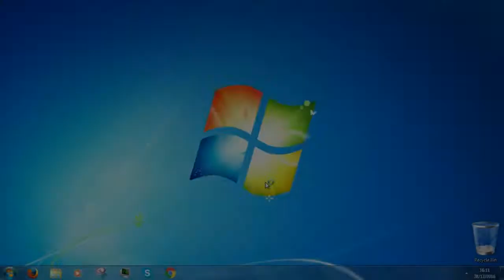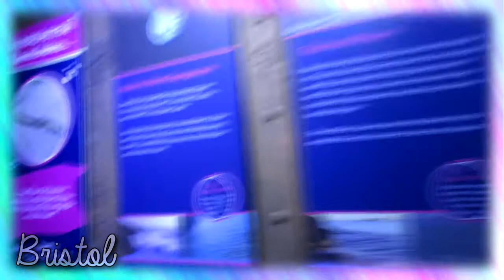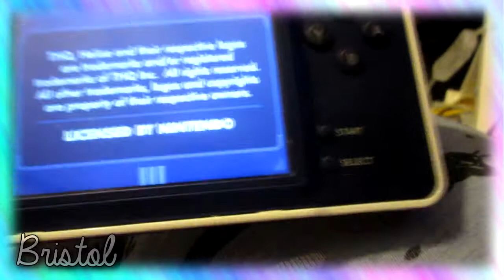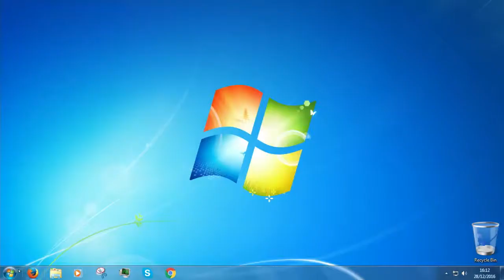Going To Bristol (Vlog)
From 2017!

Lane Boy - TOP.